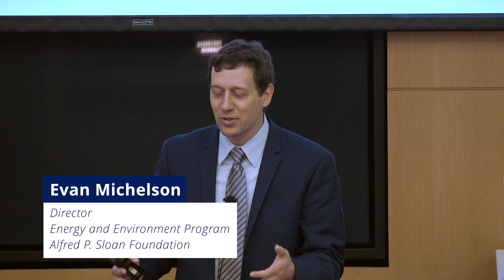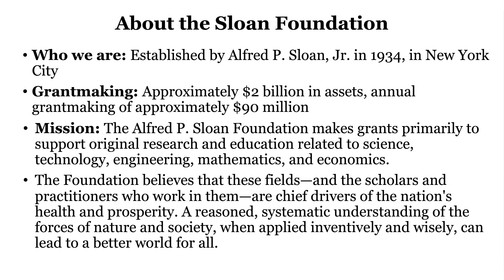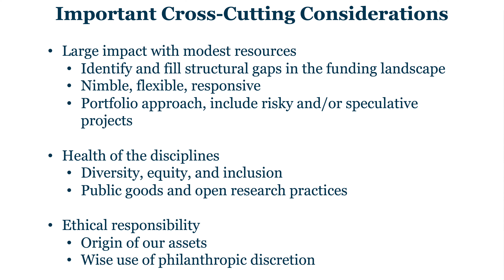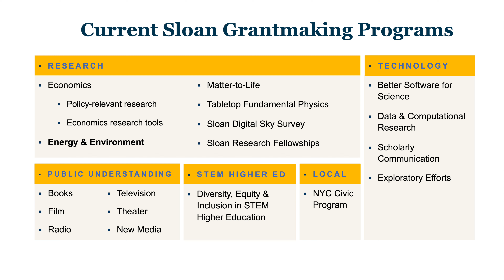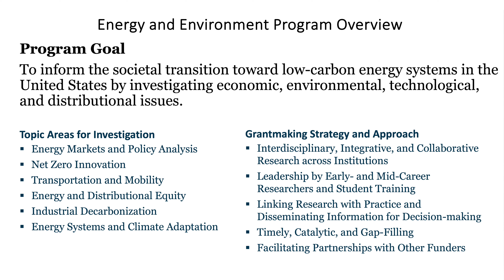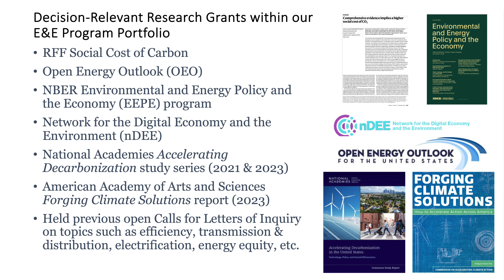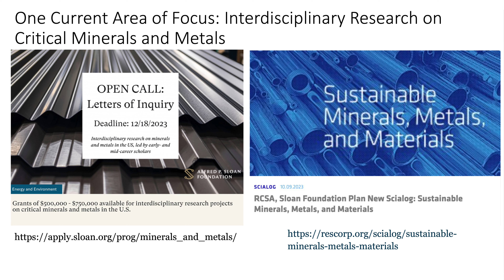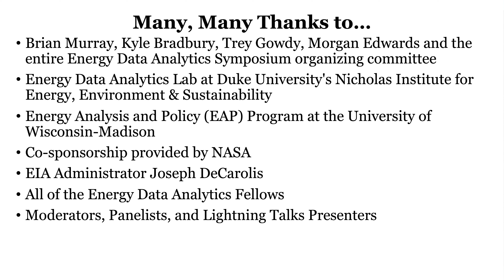2023 Energy Data Analytics Symposium Opening Remarks: Evan Michelson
Evan Michelson (Program Director, Energy and Environment Program, Alfred P. Sloan Foundation) delivered opening remarks on the first day of the 2023 Energy Data Analytics Symposium, held Oct. 26–27, 2023, at Duke University.

The symposium explored how data science tools, including AI, can help make energy systems more accessible, affordable, reliable, and environmentally sustainable. The two-day event highlighted the work of established experts and energy professionals, as well as emerging scholars in the field.

The symposium was organized by the Energy Data Analytics Lab at Duke University's Nicholas Institute for Energy, Environment & Sustainability and the Energy Analysis and Policy (EAP) Program at the University of Wisconsin-Madison Funding support was provided by a grant from the Alfred P. Sloan Foundation* and NASA**.

This event is aligned with the Duke Climate Commitment, which unites the university’s education, research, operations and public service missions to address the climate crisis.

(* Note: Conclusions reached or positions taken by researchers or other grantees represent the views of the grantees themselves and not those of the Alfred P. Sloan Foundation or its trustees, officers, or staff.)

(** Note: Trade names and trademarks are used in this presentation for identification only. Their usage does not constitute an official endorsement, either expressed or implied, by the National Aeronautics and Space Administration.)

Learn more about the 2023 Energy Data Analytics Symposium: Accelerating Sustainability in the AI Era

Get email updates from the UW-Madison Energy Analysis and Policy Program